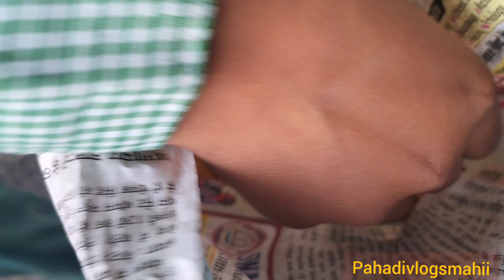😍Garma Garam Aalu patties party || IDPL Rishikesh vlogs || Pahadivlogsmahii||Lifestyle Vlogs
😍Garma Garam Aalu patties party || IDPL Rishikesh vlogs